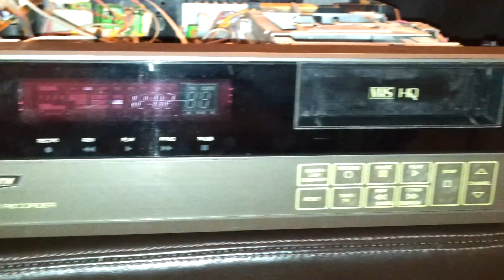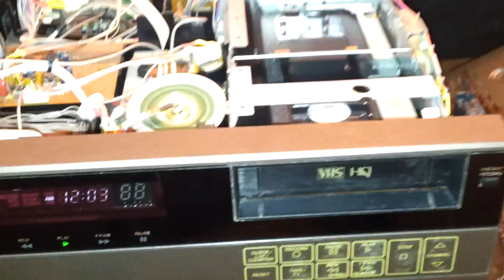Zenith (JVC) VR-1830 VHS VCR in Action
A brief video of this JVC-made Zenith VCR and it's unique sideways loading tape mechanism.